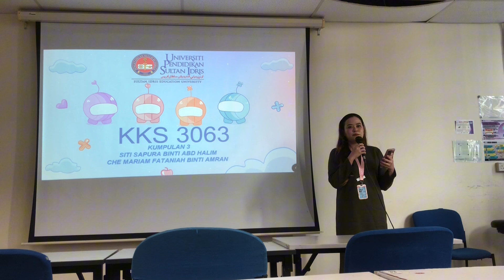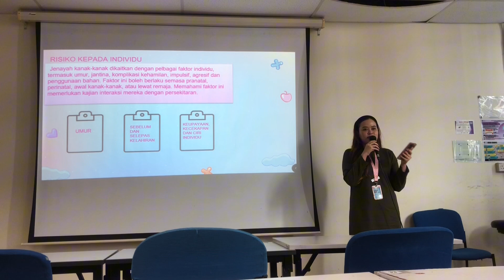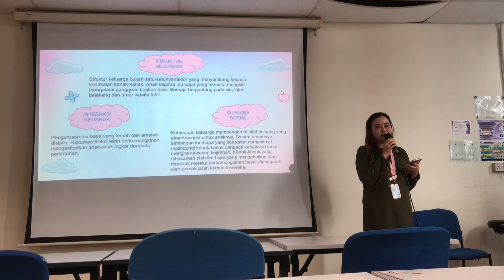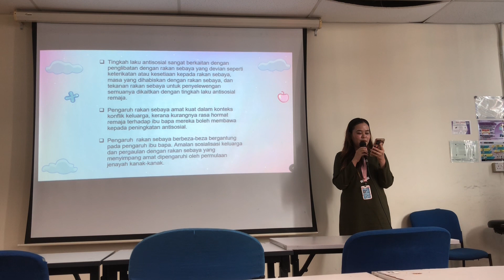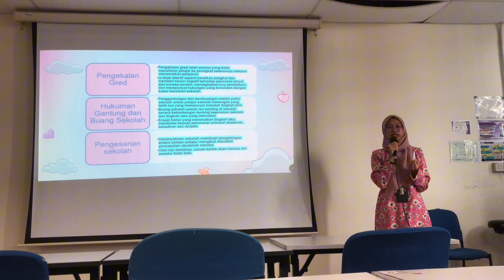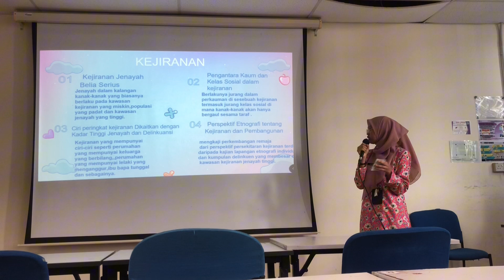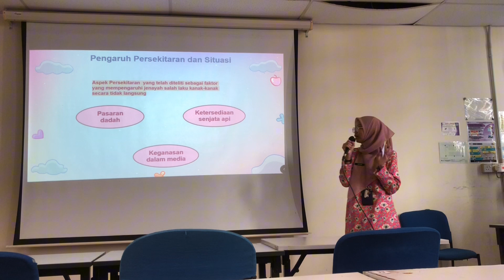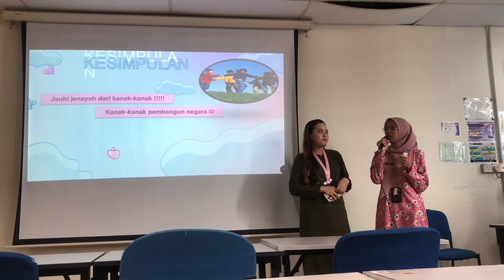KKS3063 (TUGASAN 1) : THE DEVELOPMENT OF DELINQUENCY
KKS3063
PENYELEWENGAN SOSIAL DAN DELINKUENSI
•Siti Sapura binti Abd Halim (D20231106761)
•Che Mariam Fathaniah binti Amran
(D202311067